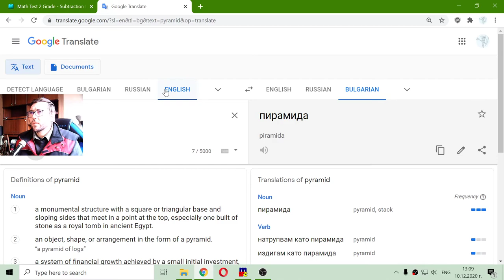Subtract to 100 Test - Interactive Maths Homework 🧮🎥🎓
Fun educational video, where I'm subtracting numbers from 0 to 100. Suitable for online lessons, interactive classes and exciting homework.